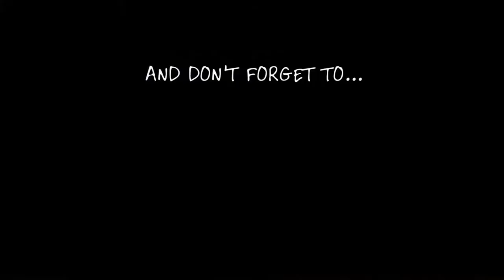Arthurs Stone, Gower Peninsula - Wales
King Arthurs stone in the Gower, Wales sits on top of Cefn Bryn Common with fantastic views across the whole peninsula. It is thought to be a burial chamber from the Bronze Age. Legend has it that the stone started as an annoyance in King Arthur's shoe, so he threw it across the Loughor Estuary & by the time it came to land it had grown in size to 25 tonnes! The neolithic tomb is believed to date bak to 2500BC & is easily accessible via a short walk across the common from Reynoldstone.

And what visit to Wales would be complete without a staring competition with a sheep & a pint in Arthurs pub!

Sue Where? Why? What? Inspiration for Women Travelling Alone after 40.

For all the Travel Inspiration you need, get my FREE 201 Inspirational Travel Bucket List Ideas